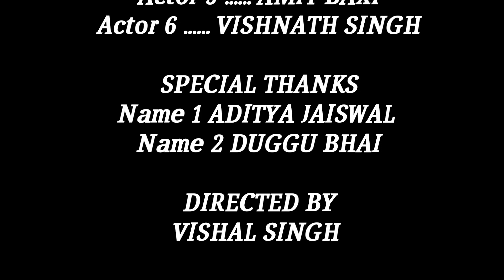chacha ki happy Diwali \\ Viahal Singh presenting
_CAST _
1 . ANIVESH TAMRAKAR
2 . ABHIMANEYU SINGH
3. VISHAL SINGH
4. BISHVJEET SINGH
6. AMIT BAXI
7. VISHVNATH SINGH

_SPECIAL THANKS _
BRIJESH BARMAN
GOVIND SINGH
ANNAT VERMA

_CAMRA MAN _
ADITYA JAISWAL

_DIRECTOR & WRITER EDITAR _
          VISHAL SINGH